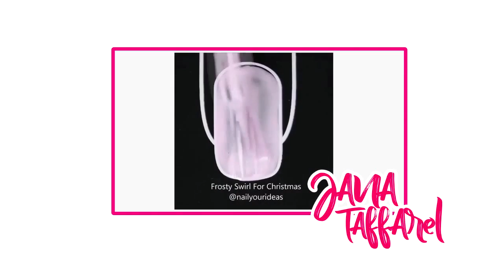TESTANDO UNHAS DO INSTAGRAM #2 | Jana Taffarel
Hoje trouxe a segunda versão!! E se esse vídeo atingir 20 mil likes teremos a terceira versão ainda mais difícil!!! Será que vou conseguir?

Caixa Postal:
Janaina Taffarel
Rua 600 n 111 Caixa Postal 1070, Centro
Balneário Camboriú/SC
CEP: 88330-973